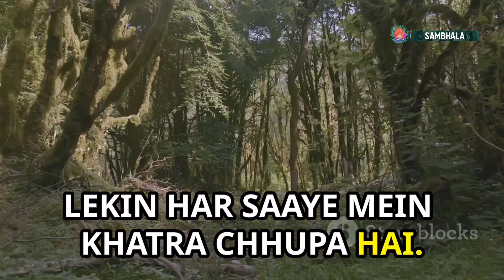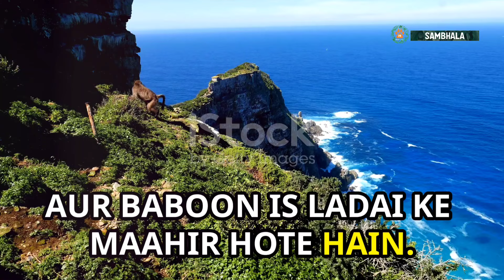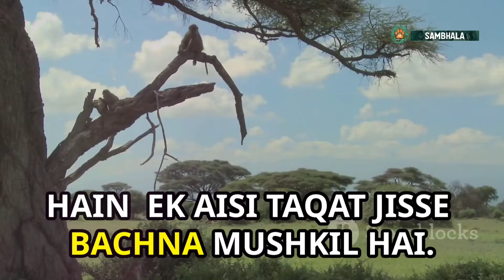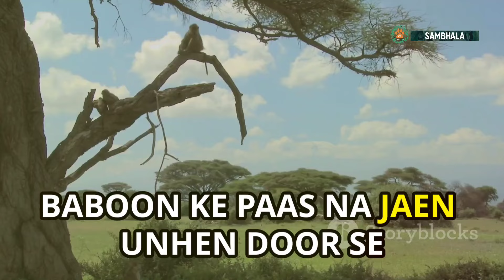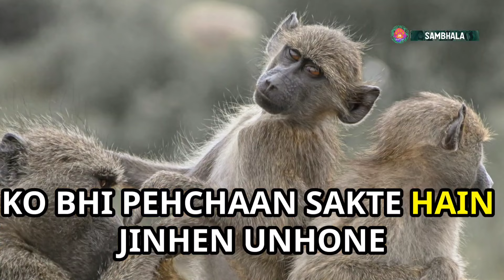Angry Baboons - Aggressive Primate Behavior | Zoology Hub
"Explore the fierce world of baboons in our latest video, 'Angry Baboons - Aggressive Primate Behavior.' Witness their intense social dynamics, powerful display of aggression, and survival tactics in the wild. From their formidable jaws to their complex social hierarchies, discover what makes these primates some of the most aggressive creatures in the animal kingdom. Join us as we delve deep into baboon behavior, showcasing never-before-seen footage and expert insights. Don't miss out on understanding the raw power and social structure of these incredible animals!

**हमारे अन्य वीडियोस को देखें**

                                                                                       from
                                                                                    bb karwa